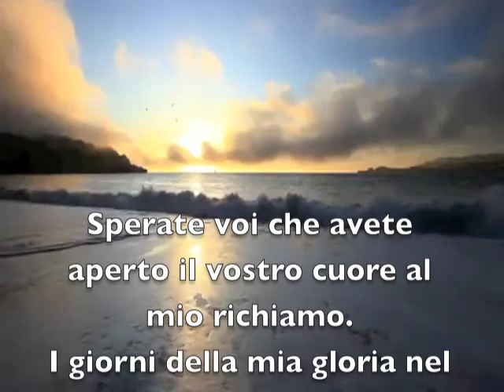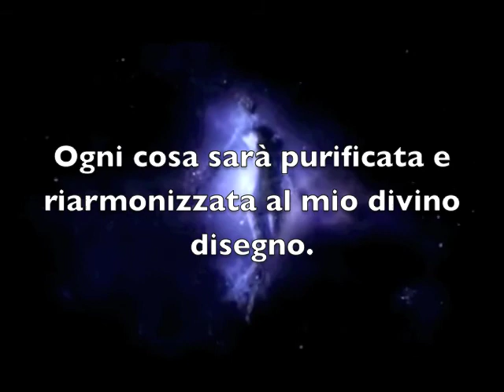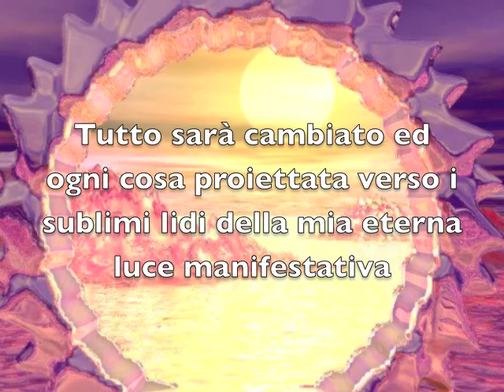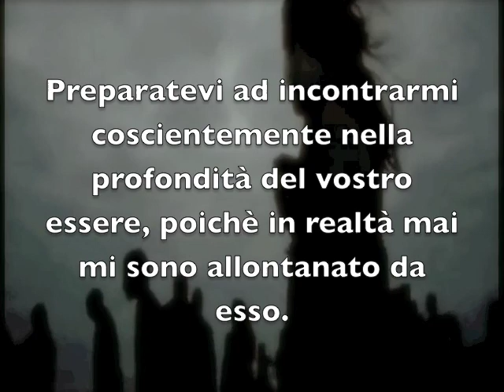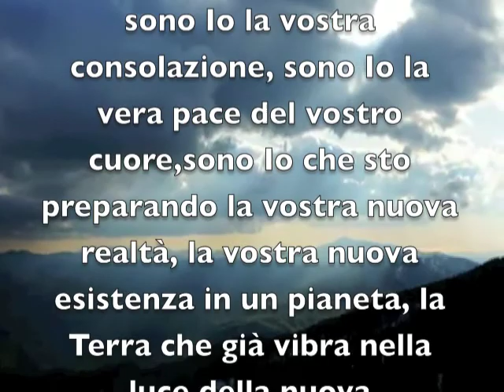L'ALBA DEL MIO GIORNO